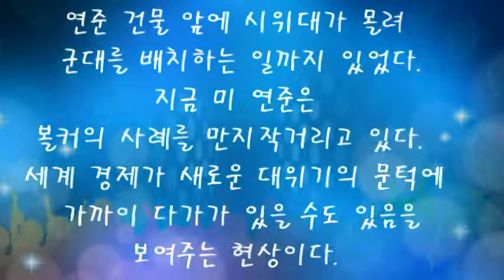폴 볼커 시대를 기웃거리는 미국 연준(시시각각 경제 핫뉴스)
한국의 장단기 운명에 영향을 끼칠 만한 경제·금융·재정 현상들을 짤막히 체크합니다.